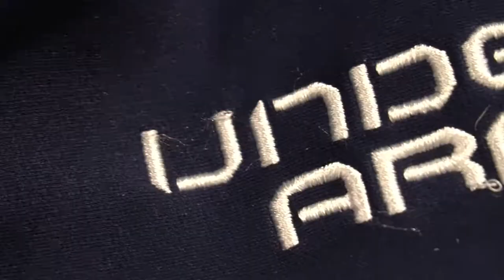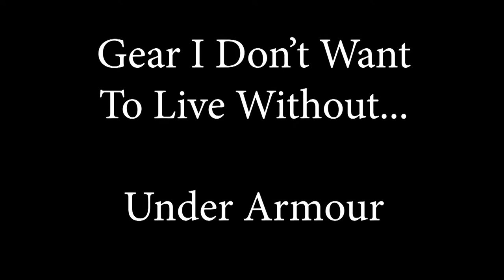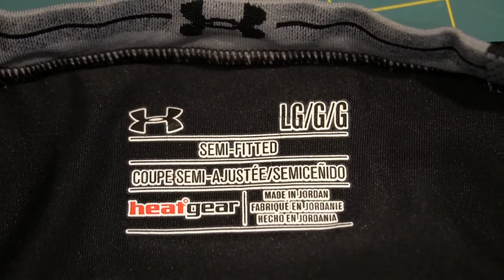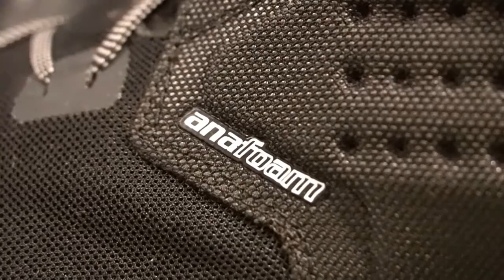Gear I Don't Want to Live Without...Under Armour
Over the past couple of years, Under Armour products have crept into my life...and they're here to stay.  From outerwear to base layers...and now even shoes/boots...I'm totally learning to appreciate what Under Armour has to offer and I have incorporated their products into many of my outdoor activities as well as every day wear.